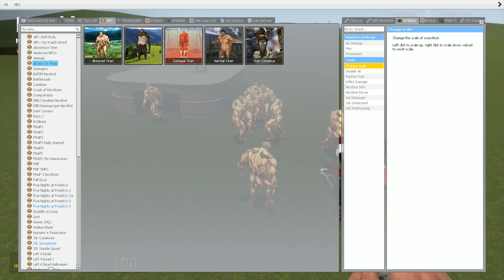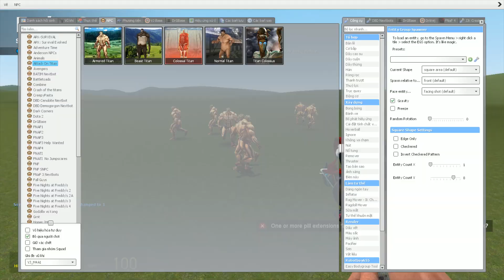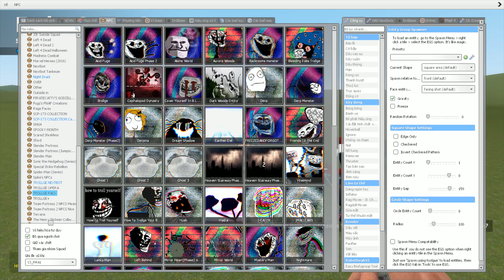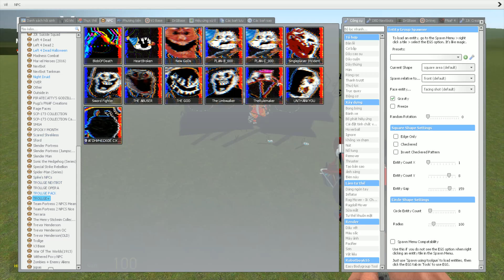Armored titan VS Trollge Part 6 NPC Pack | The Giants Trollge Pack! - (Trollge Mod Pack) - GarrysMod